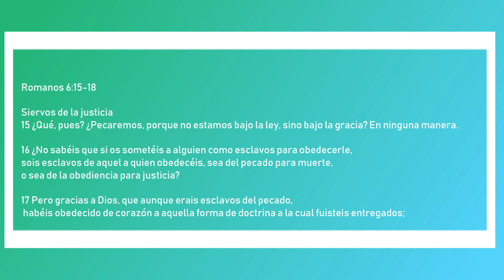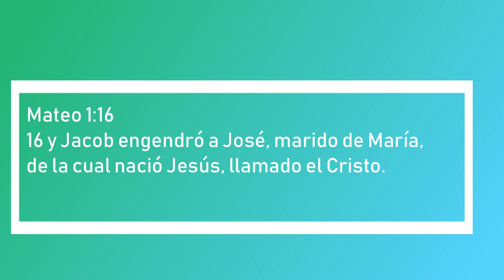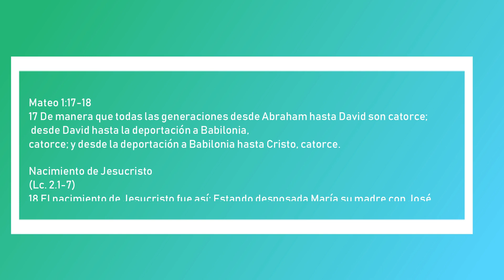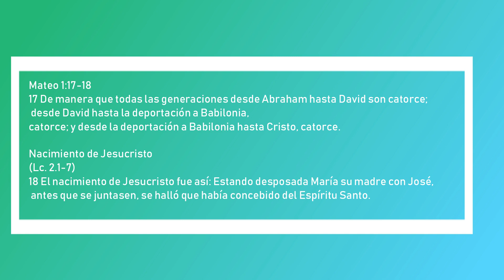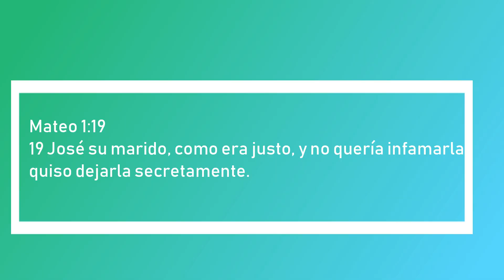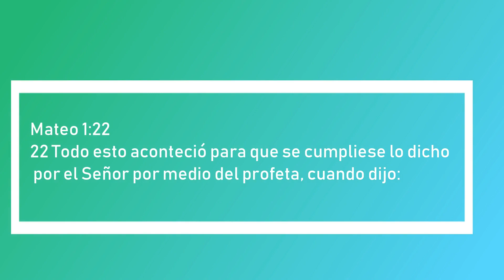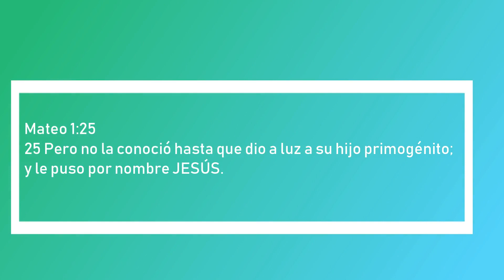CENTRO DE ADORACIÓN AL PADRE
PROFETA CRISTINA ARANGO